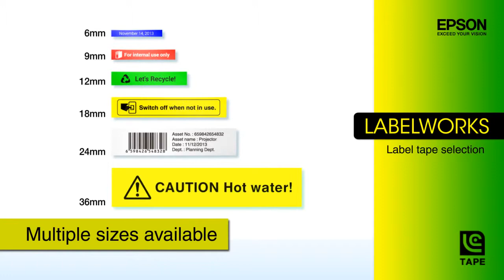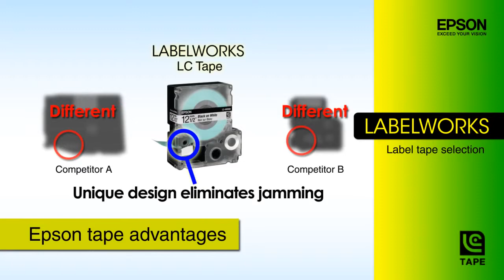Epson LabelWorks Wide Variety of Tapes บาร์โค้ด เครื่องพิมพ์ฉลาก สินค้า เอ็ปสัน